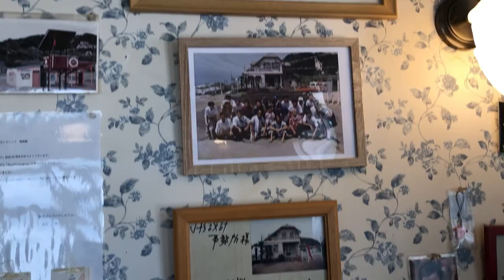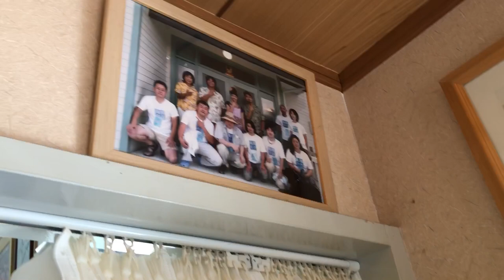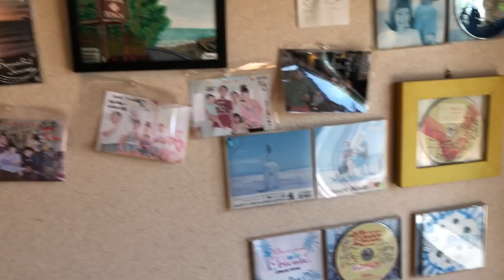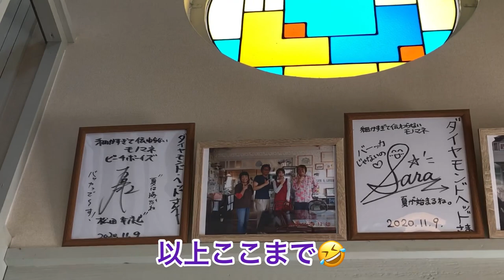転落おじさんの休日の過ごし方ダイヤモンドヘッド内！